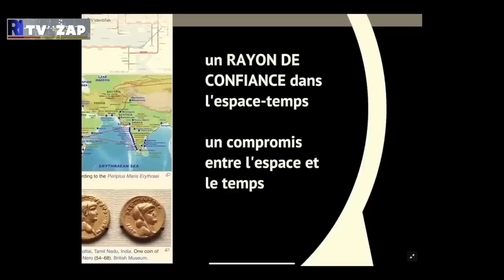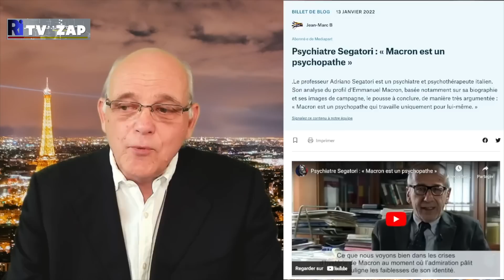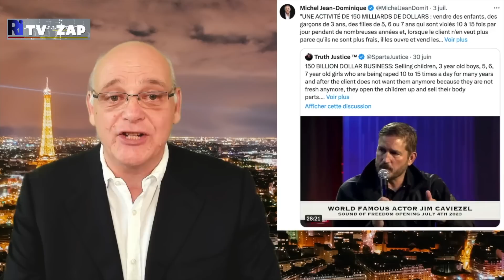RI Zap du 13.07 : La France comme plaque tournante du trafic d'enfants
«Une activité de 150 milliards de dollars : vendre des enfants, des garçons de 3 ans, des filles de 5, 6 ou 7 ans qui sont violés 10 à 15 fois par jour pendant de nombreuses années et, lorsque le client n'en veut plus parce qu'ils ne sont plus frais, il les ouvre et vend les parties de leur corps».